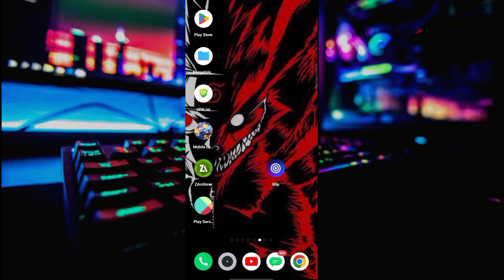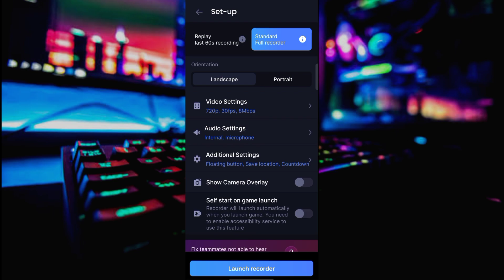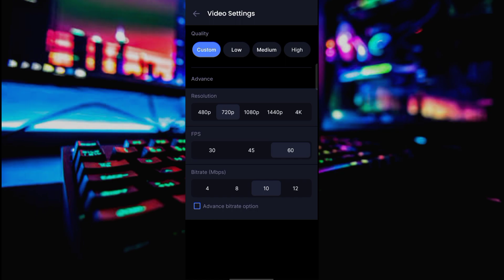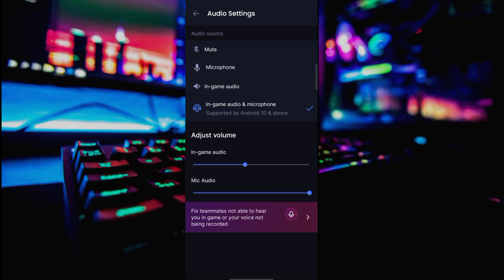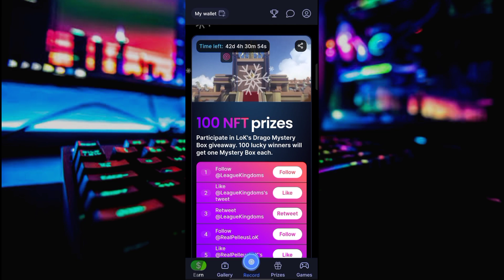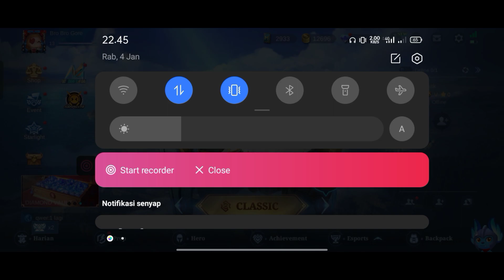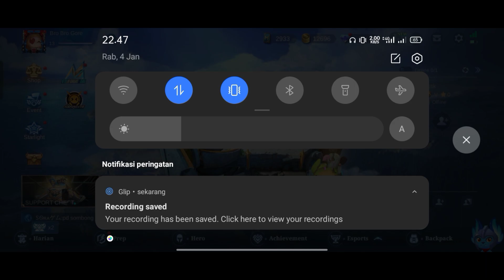APLIKASI PEREKAM LAYAR TERBAIK UNTUK GAME TANPA LAG DAN NO WATERMARK | APK RECORD GAME TERBAIK 2023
Halo brother gamer, gimana kabar kalian??? Video kali ini membahas kembali seputar aplikasi perekam Layar game terbaik khusus nya untuk record saat bermain game.

Buat kalian yang selalu mengalami keluhan layaknya lag atau patah-patah pada saat merekam layar, aplikasi ini cocok banget buat kalian gunakan. Karena perekam Layar ini memiliki banyak sekali fitur yang dapat membuat hasil video perekaman layar hp Kalian menjadi lebih berkualitas, fitur diantaranya :

✅ Record Internal Audio
✅ Record Eksternal Audio
✅ Bitrate terbaik untuk semua Hp
✅ Support resolusi 4k
✅ No Watermark
✅ No force close
✅ Save to Eksternal SD
✅ Support all android
✅ fitur Live streaming
✅ Face Cam
✅ No lag
✅ Hasil Record Smooth

Aplikasi ini cocok banget buat pengguna ram handphone berkapasitas ram  3 GB,4 GB keatas.

Tunggu apalagi? Simak videonya dari awal sampai akhir untuk mengetahui lebih jelas mengenai perekam Layar dan cara penggunaannya.

Andi Sardika